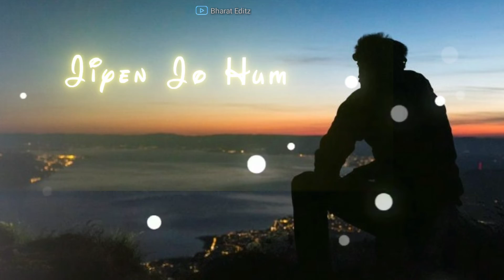Jiske Aane Se Mukammal Ho Gayi Thi Zindagi Status || Main Dhoondne Ko Zamaane Mein 💔 Stutas Hindi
Jiske Aane Se Mukammal Ho Gayi Thi Zindagi 💘 Main Dhoondne Ko Zamaane Mein 💔Love. Story Heart 💓Touching Stutas Hindi ❤️Black screen status🥀new song

1.atif aslam sad song status
2.atif aslam status rafta rafta
3.atif aslam sad song
4.atif aslam sad
6.atif aslam
7.atif aslam new song 2021
8.atif aslam songs slowed and reverb
9.atif aslam reverb song
10.Jubin Nautiyal status
11.Jubin Nautiyal status song
12.Jubin nautiyal status video
13.Jubin nautiyal status full screen
14.Jubin nautiyal songs new
15.Jubin nautiyal songs 2021
16.status video
17.status video for whatsapp
18.status video font
19.status video song
20.status video love
21.status video editing
22.status video viral
23.status video tags
24.new status video
26.arijit singh live performance
27.arijit singh superhit song status
28.arijit singh song
29.arijit singh song whatsapp status
30.arijit singh song status
31.arijit singh status
32.arijit singh new song
33.arijit singh sad song
34.arijit singh whatsapp status
35.Mt Feels Love
36.shayari
37.love status for whatsapp
38.love status
39.love song whatsapp status
40.whatsapp status
41.whatsapp status song
42.whatsapp status new
43.whatsapp status video
44.whatsapp status hindi
Stebin ben whatsapp status
Armaan malik sad song status
Ankit tiwari song status
Rahat fateh ali khan song slowed and reverb status Whatsapp
Phir mulaqat song
Dukhau main dil jaate jaate tera status
Dukhau main dil jaate jaate tera song
O Aasman Wale aesthetic status
O Aasman Wale Jameen par utar Ke Dekh
Darshan raval new song status
Romantic status
4k black screen watchapp status
4k black screen sad song status
4k black screen status
4k black screen romantic song watchapp status
4k sad black screen watchapp status
black screen sad status
status video
MT Feels love status
Tum se jyada tumse pyar kiya
Tum se bhi jyada tumse pyar kiya status
Tadap movie song
Arijit Singh livestatus
Pal pal dil ke pass arjit Singh
Romantic status
Best status
Meri tarah status
Meri tarah whatsapp status
Dil pe zakham khate hai
Dil pe zakham whatsapp status
Dil pe zakham jubin Nautiyal New song